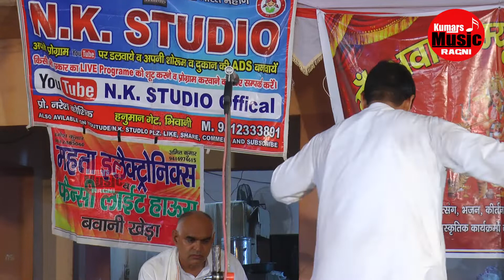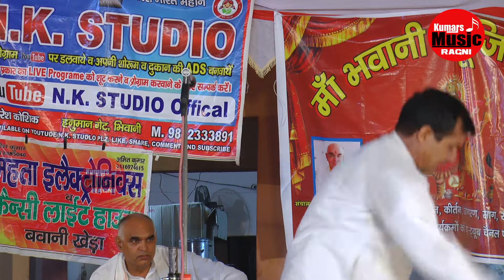मास्टर सुरेश हडौली जी की सबसे मशहूर रागनी || नये साल का तोहफा 2022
Area :
Category : Latest Haryanvi Ragni
Title :
Song :
Singer : मास्टर सुरेश हडौली
Lyrics : Surya Kavi Pandit Lakhmichand Ji, Pandit Mange Ram Ji, Jaat Mehar Singh Ji
Music : LIVE
Camera & Editing : KUMARS MUSIC RAGNI HITS
Label : KUMARS MUSIC
Copyrights  : KUMARS MUSIC RAGNI HITS

Famous Female Ragni Singer - Mannu Tanwar,Sandhya Tanwa, Deepa Chaudhary ,Priyanka Chaudhary, Nisha Jangra, Sangeeta Jangra, , Sapna
Nisha Bhati, Annu Sharma, Pooja Sharma,Preeti Choudhary

Famous Male Ragni Singer -Pandit Lakhmichand,Master Satbir, Raj Kishan Agwanpuriya,Fauji Mehar Singh,Narender Dangi,
Bali Sharma, Rakesh Kaloiya, Vikash Pasoriya,
 Ramesh Kalawadiya,Sumit Satroad, Amit Malik, Munigar Pabra, Ramkesh Jiwanpurwala, Jitender Padana,
 Suresh Gola, Nardev Beniwal, Manoj Karna, Pepsi Sharma,Jaiveer Bhati, Neeraj Bhati,